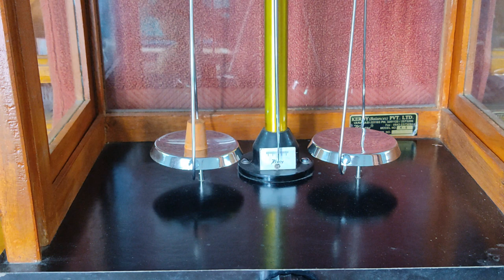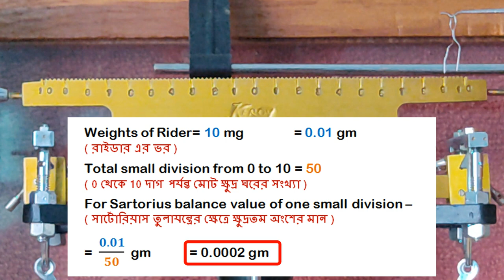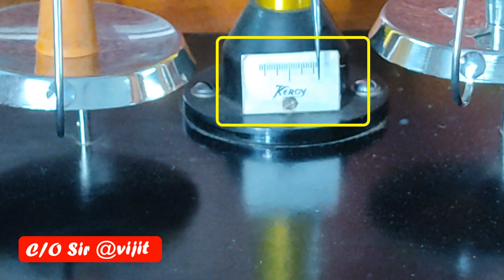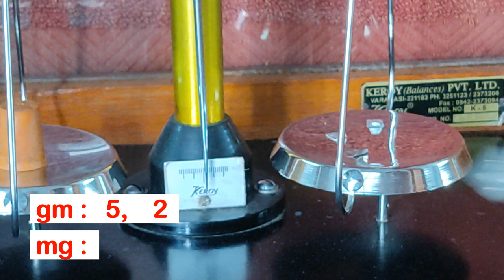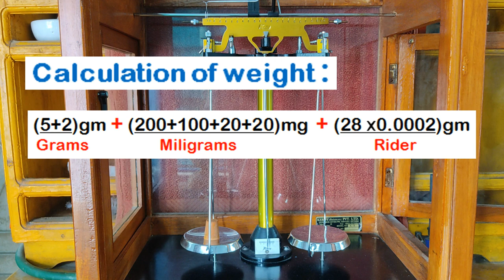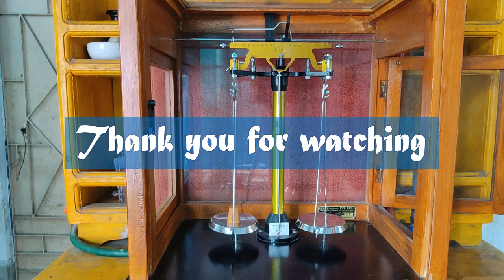রাসায়নিক তুলাযন্ত্রে ওজন করার পদ্ধতি ‖How to weighing in a Chemical Balance‖ C/O Sir ‖Chem Practical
Here I discuss how to use the chemical balance properly and method of weighing. Hope all of you like and understand with great feeling. It is only to explain the chemistry experiment very simple way and easily but your learning will be complete when you do hands-on this work under guidance of your teacher in your school laboratory. Thank you.

Caution: All those experiment must be done under guidance of your teacher in your school laboratory.

 রাসায়নিক তুলাযন্ত্রের সাহায্যে কিভাবে কোন বস্তুর ওজন নির্ণয় করা হয় তা শেখানো হয়েছে এই ভিডিও এর মাধ্যমে।তবে ওজন নেওয়ার আগে তুলাযন্ত্রটি ওজন নেওয়ার জন্য প্রস্তুত কিনা সেইটি দেখে নেওয়া অবশ্যই জরুরি। আশা করি সকলে এটা খুব সহজেই বুঝতে পারবে এবং সকলের ভালো লাগবে।

এই ভিডিওর মাধ্যমে রসায়নের ব্যাবহারিক (Practical) পরীক্ষা-নিরীক্ষা দেখানো হয়েছে। এটা সমস্ত ছাত্র-ছাত্রীদের প্র্যাকটিক্যালের বিষয়ের ভয় দূর করত সাহায্য করবে এবং প্রাকটিক্যাল বিষয়ে হাতে-নাতে কাজ করার ক্ষেত্রে পরিষ্কার ধারণা দেবে। এই ভিডিওর মাধ্যমে ল্যাবরেটরি এক্সপেরিমেন্ট কত সহজে করা যায় ও শেখা যায় সেই ব্যাপারে তোমরা জানবে এবং শিখতে পারবে। তবে একটা কথা মাথায় রাখতে হবে তোমাদের শেখা তখনই পূর্ণ হবে যখন তোমরা বিদ্যালয়ের ল্যাবরেটরীতে গিয়ে শিক্ষক/শিক্ষিকার সহায়তায় হাতে-নাতে পরীক্ষা-নিরীক্ষা গুলো করবে ও শিখবে।

সতর্কীকরণ: এই সমস্ত পরীক্ষা গুলো ল্যাবরেটরীতে শিক্ষক/শিক্ষিকার উপস্থিতিতে করতে হবে।